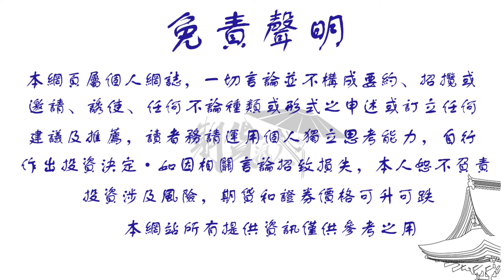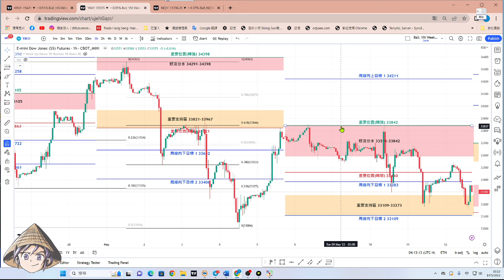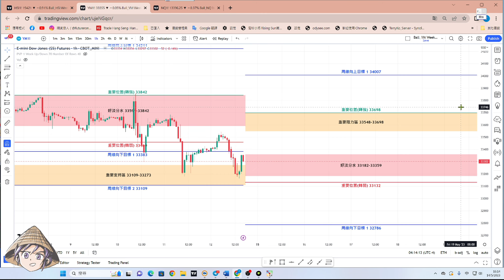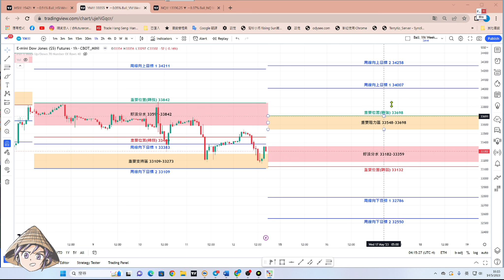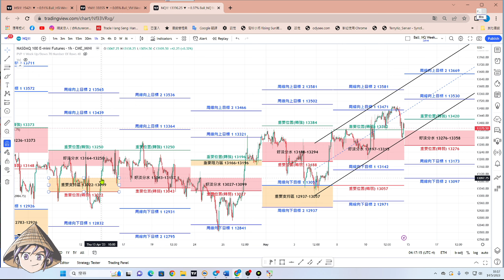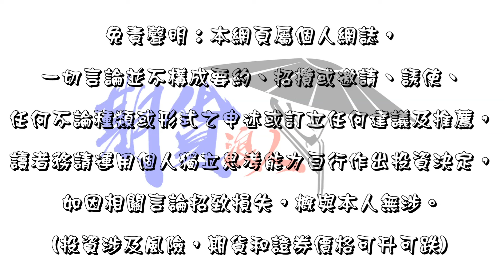第121次每周和你傾 [5月14日], 港期失守19600, 向下目標幾多?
第121次每周和你傾 [5月14日]